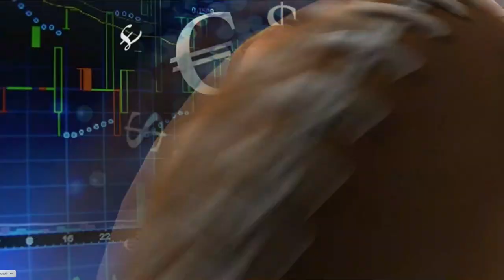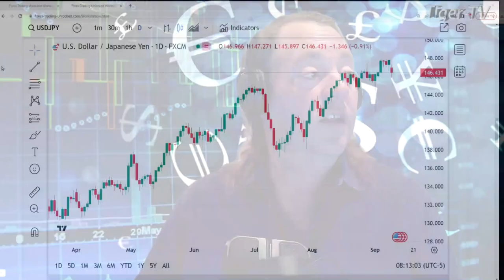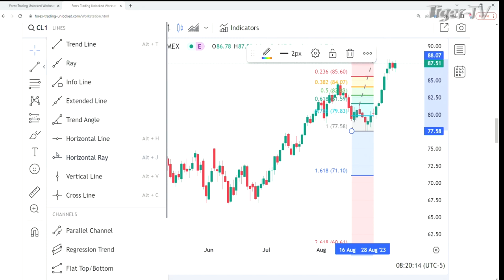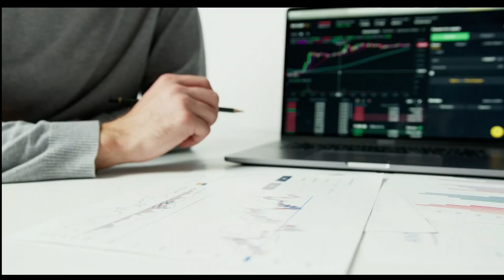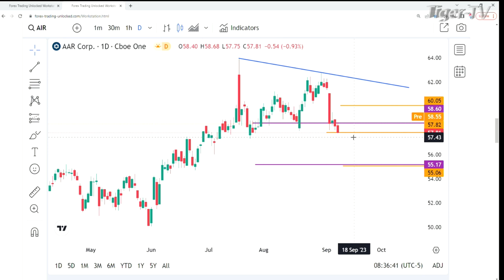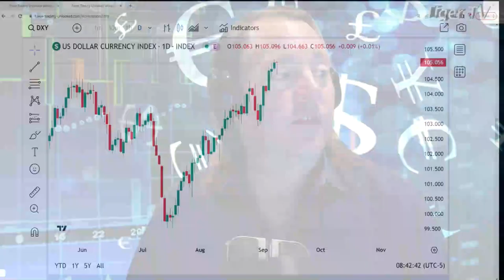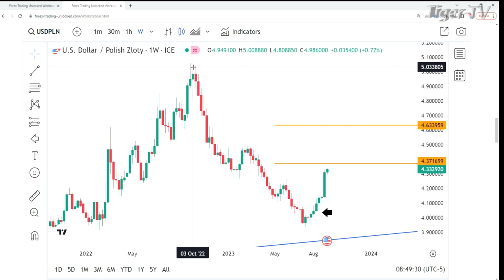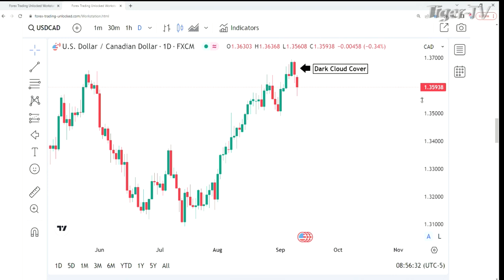September 8th The Morning Market Kickoff with Teddy Kekstadt on TFNN - 2023